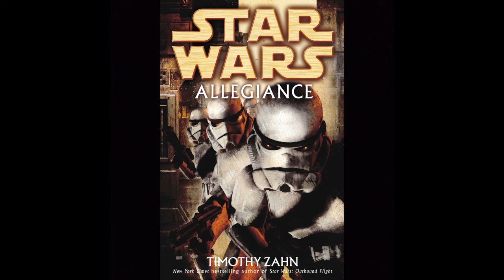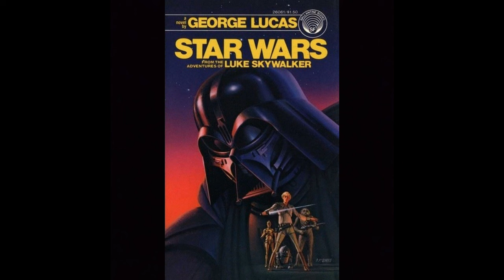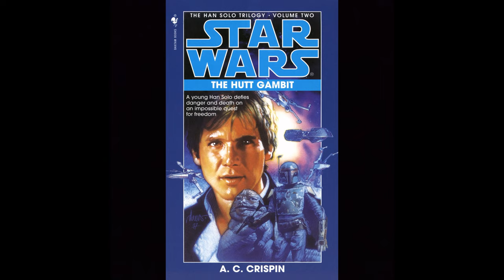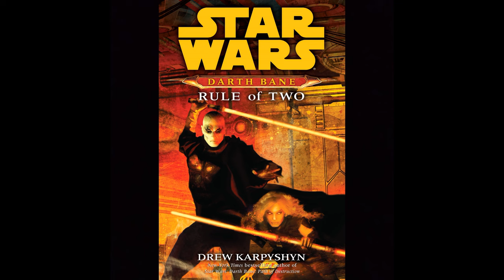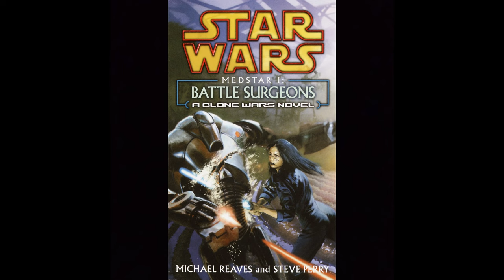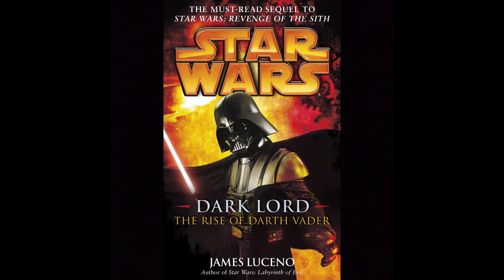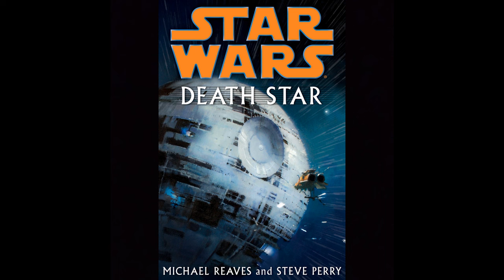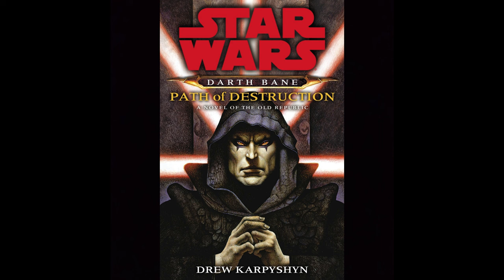Top 20 Star Wars Expanded Universe Books I've Read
I'm the Walrus Jedi and in this video I'll be going through my top 20 EU  books I've read thus far. These books are all EU/Legends.

Timestamps

00:00 Introduction
01:17 Number 20
02:00 Number 19
02:29 Number 18
03:00 Number 17
03:26 Number 16
04:09 Number 15
05:25 Number 14
05:59 Number 13
06:19 Number 12
06:56 Number 11
08:25 Number 10
08:59 Number 9
09:52 Number 8
10:40 Number 7
11:29 Number 6
12:03 Number 5
12:25 Number 4
13:31 Number 3
14:09 Honorable Mentions
14:37 Number 2
15:12 Number 1
16:08 Conclusion

12:26 Conclusion